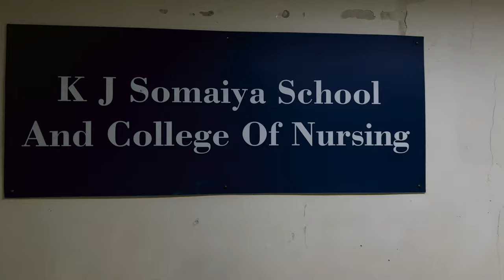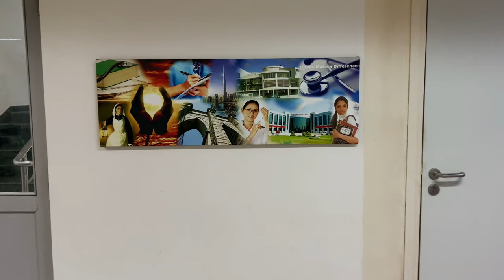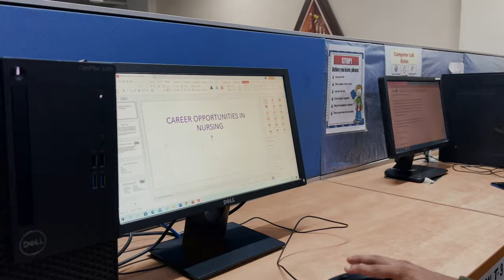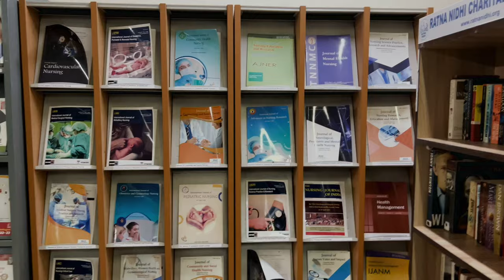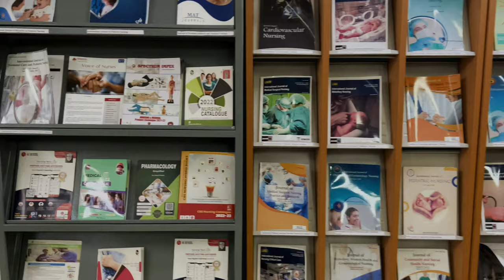K.J Somaiya School And College of Nursing